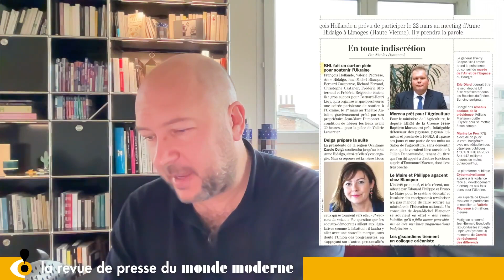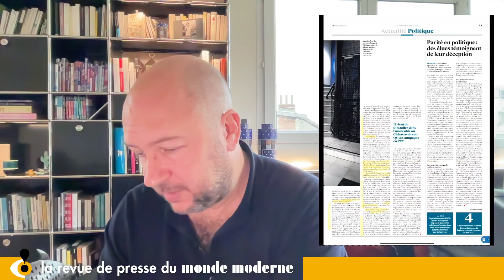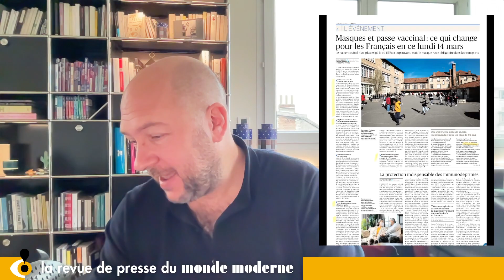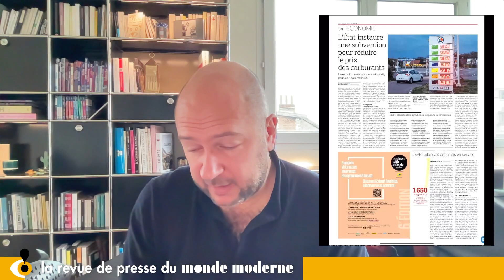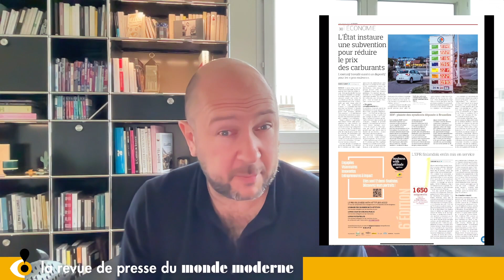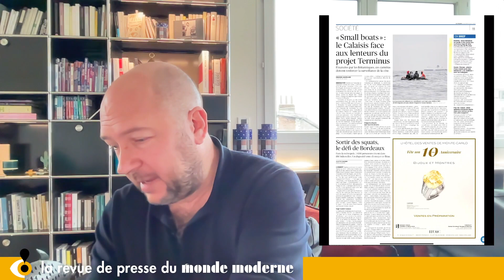Revue de presse du 15 mars 2022